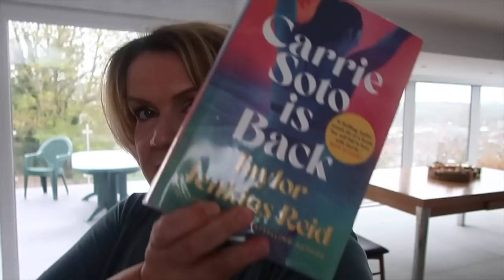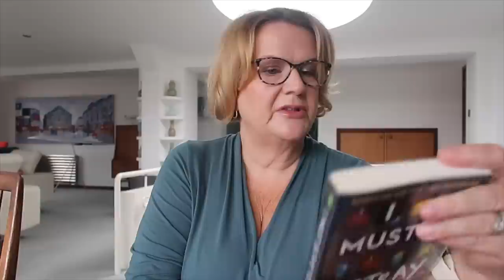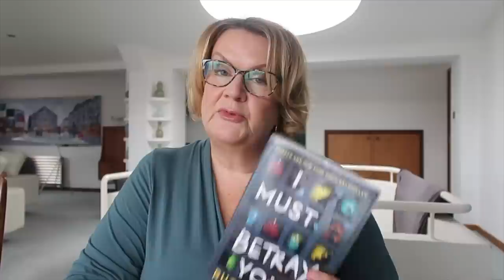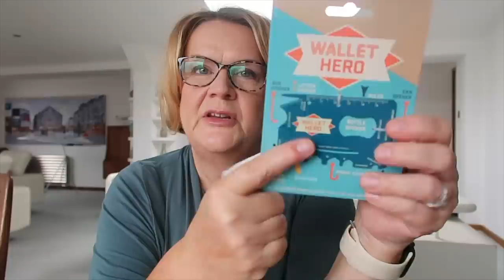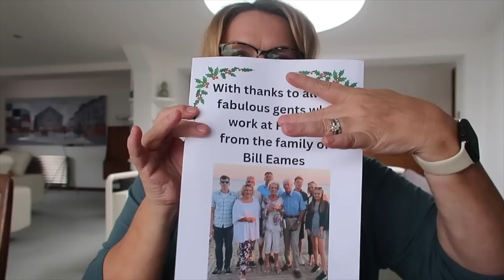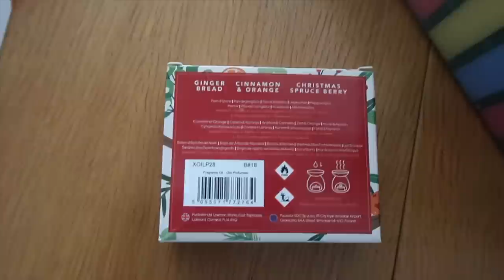Day In My Life: Creating An Advent Calendar & Cosy Homey Ramblings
Hello!  Welcome to another day in my life.  Hope you enjoy it :)

OTHER PLACES TO FIND ME ONLINE:

More Mrs M - Caroline Unfiltered - my subscription channel - more over 50 lifestyle videos and vlogs, and some more personal/family related stuff.

If you purchase something using one of these links, I make a small percentage from that sale. This doesn't affect my opinions.

Any paid for advertisements I do, I will include AD in the video title and you will see 'paid promotion' written on the screen during the first 20 seconds of the video.. An AD means I have been paid by a brand to talk specifically about a product or service. I only work with brands I genuinely like and would recommend.